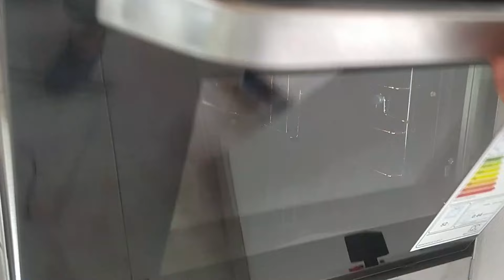Cómo hacer MEDIALUNAS MASTERCLASS!!!!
Hola gente querida, acá les dejo una super clase de medialunas, empastada con margarina para hojaldre!!!. Ideal Emprendimiento! Saludos
RECETA:
AMASIJO
500gr de harina 0000
80gr de azúcar
50gr de miel
2 huevos
50gr de manteca/mantequilla
100gr de leche
25gr de levadura fresca
30gr de extracto de malta
EMPASTE:
200gr de margarina para hojaldre
50gr de harina
8gr de sal
Esencia de vainilla
ALMÍBAR:
200gr de azúcar
150gr de agua
50gr de miel
Cáscara de naranja
Cáscara de limón